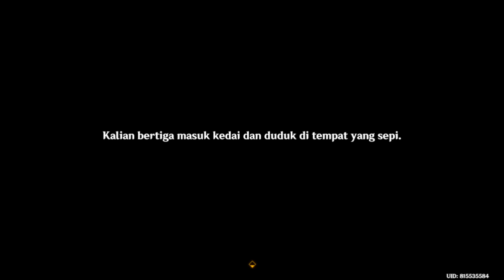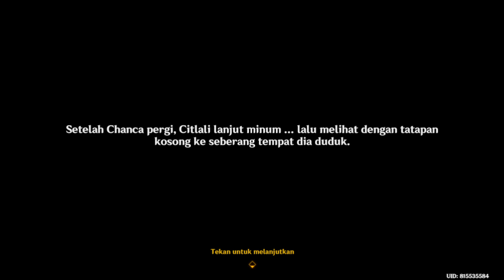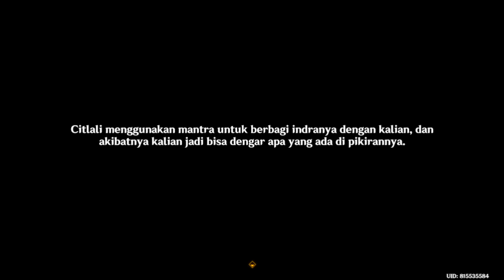Natlan Archon Quest Act 3 Part 3 [Genshin Impact] (Japanese Dub & Indonesian Sub)